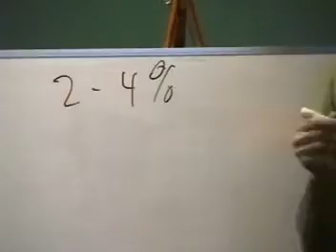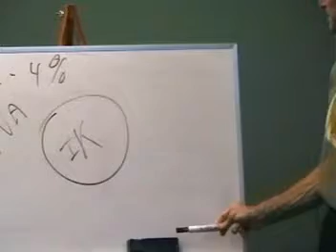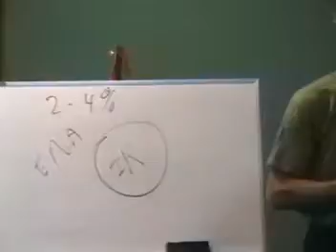Dr. Doug Graham: Nutrition and Physical Performance p6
Dr. Doug Graham speaking about low-fat vegan raw food nutrition and athletic performance at the first annual OranicAthlete conference held September 24, 2005 in San Francisco California. part 6